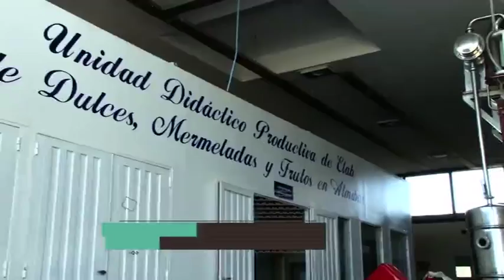28 de junio de 2018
Video de Gabriel MIRANDAY RLR